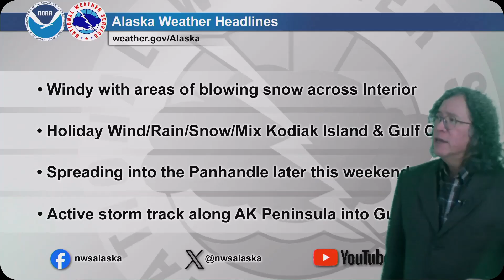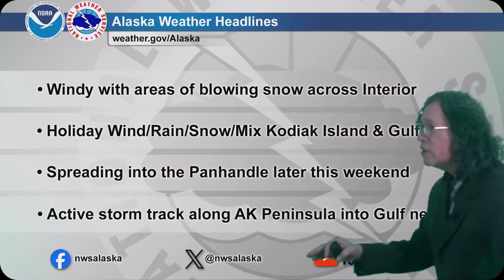November 26, 2025 - Alaska Weather